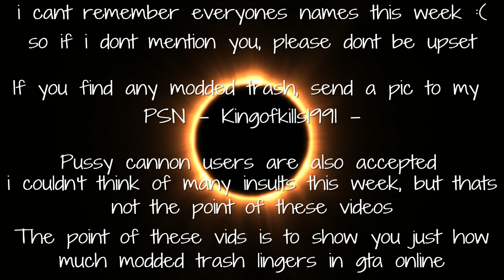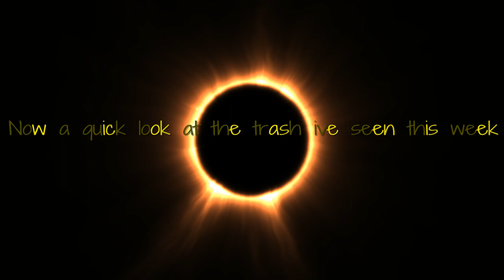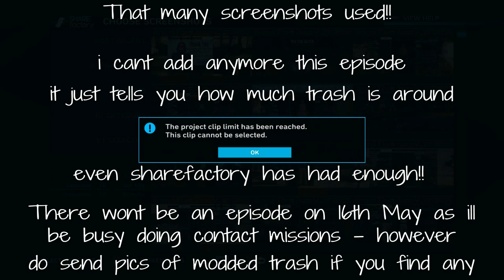GTA Online - Generation Of Garbage 2018, episode 3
Double money on contact missions this week, as such, ill assume most legit players like myself will be grinding money and RP, so there will NOT be an episode next week, (16th May 2018) however, do send in any screenshots of garbage modded accounts if you find any :)